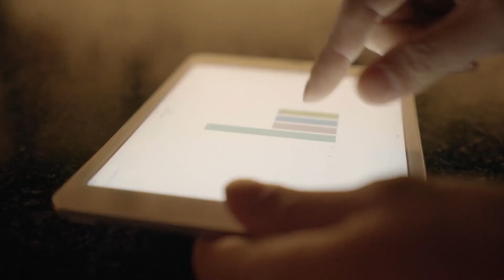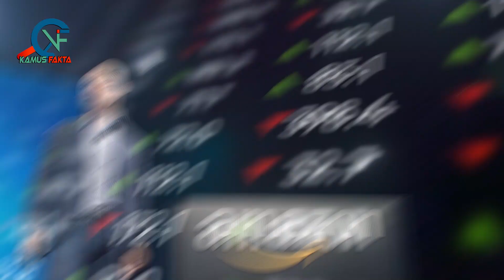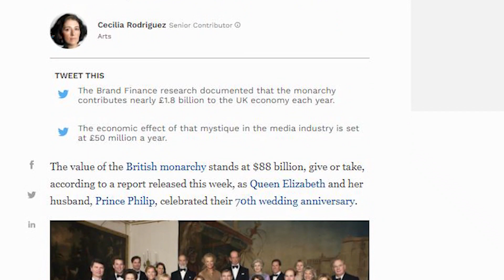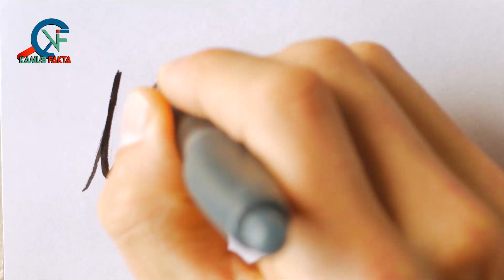KEKAYAAN MELIMPAH !!! JEFF BEZOS Pria Terkaya Berharta RP 2.917 TRILIUN | FAKTA TENTANG JEFF BEZOS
Hallo, Sobat Kamus Fakta.

Ketika banyak orang mengalami kesulitan karena berkurangnya penghasilan, masa pandemi ternyata adalah berkah bagi Jeff Bezos. Pria yang menjabat sebagai founder sekaligus CEO Amazon tersebut tercatat mengalami pertumbuhan kekayaan sampai 34,1 miliar dolar tahun ini. Tak mengejutkan mengingat selama masa lockdown di beberapa negara dan kawasan, banyak orang memilih berbelanja secara online. Salah satunya melalui Amazon, e-commerce yang dimiliki Bezos.

Legal Stuff : Beberapa Footage kami dapatkan dari Lisensi storyblocks.com